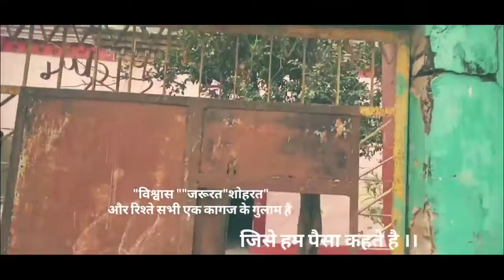apna gaw || vlog || pyara gaw | ds ki duniya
Ds ki duniya
suport kare
comment  jaarur kare

I am gifting you Tesla Stock worth ₹1000. Enter my code UYN5L8BATSL while signing up 🥳

[9/8, 19:31] Dharmendra Kumar: my Tirst vIog zUL2 Virai
myfirstvlog
new vloger
nitish vlogs
pandit vlog
popat ho gaya
new vloger
nitish vlogs
pandit vlog
pranjal biswas
santosh rokade
vlogs video
[9/8, 19:32] Dharmendra Kumar: first vlog today
myfirstvlog
new vloger
nitish vlogs
pandit vlog
popat ho gaya
new vloger
nitish vlogs
pandit vlog
pranjal biswas
santosh rokade
vlons viden
[9/8, 19:32] Dharmendra Kumar: Your Queries
active rahul
first vlog
aryan vlog
myfirstvlog
viral vlog
viral vlog background music
vlog
farmer vlog
fast vlogs
dharmendra kumar vlogs
dharmendra kumar blogs

nakal,elvish yadav apna gaam,हमारे गांव का फलो का बागीचा 🍉 🍎 apna gaw,gaw ki kheti,gaw ke masti,talab ki nakal,guru randhawa,koi chanda nai re apna gaav chordna,apne gaw mein talab ka pta kaise lagayen,elvish yadav apna gaav latest haryanvi song 2020,elvish yadav haryana,talab ki nakal kaise nikale,gaw mein talab ka pta kaise lagayen,village ka fruit 🍎 🍌 farm |,shortscg,pintusonilove,villagers,villagevlog,village comedy,falo ka bagicha video